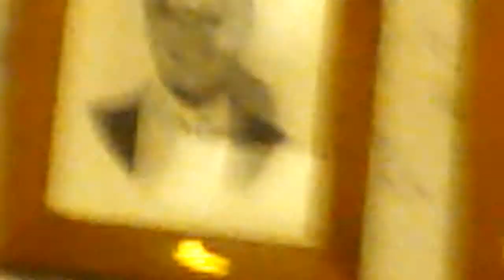I miss going to city council meetings. Even if I don't speak at the beginning, at least I feel like I'm a larger part of my home's history.